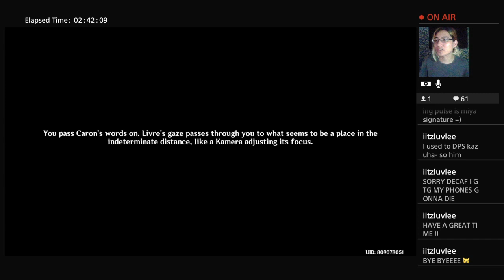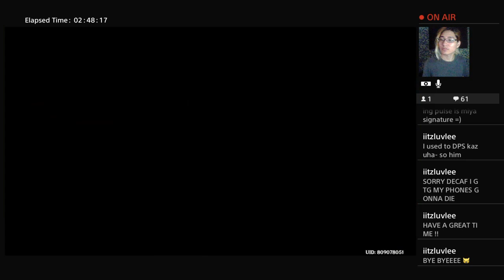Genshin Impact Mega Meka Melee Event | Am I my brother's keeper? Part 2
Tsunderes! Tsunderes everywhere!